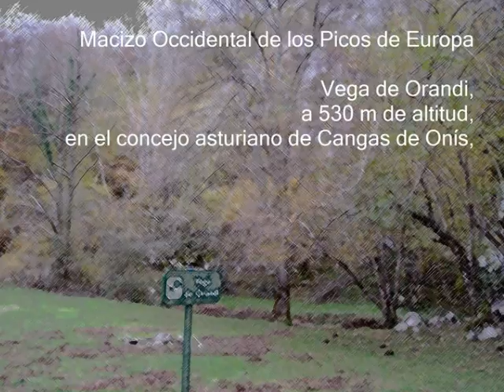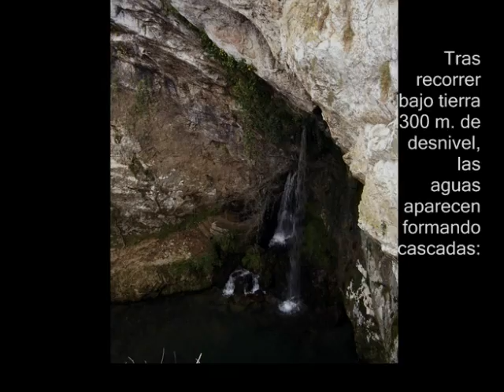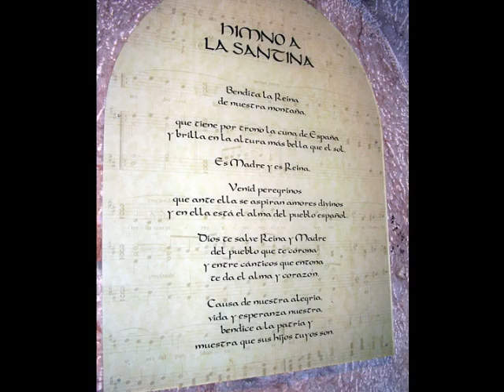orandi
Vega de Orandi: el origen de las aguas de la cascada de La Cueva de La Santina en Covadonga, Asturias